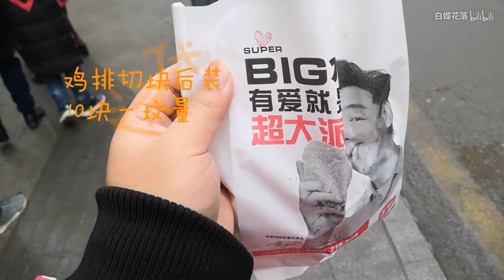街头觅食Vlog 正新鸡排，手有点抖各位看官多担待，欢迎互动